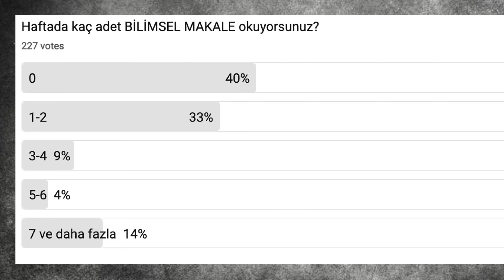İngilizce konuşma problemini nasıl çözebiliriz?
Arkadaşlar merhaba,

Bu videomda sizlere özellikle çoğumuzun zorlandığı ingilizce speaking - konuşma - problemini nasıl çözebiliriz konusunu ele aldım.

Umarım yararlı olur
iyi seyirler...

İngilizce pratik için izlenecek 7 güzel dizi

Köşe yazılarıma Blog bölümünden ulaşabilirsiniz